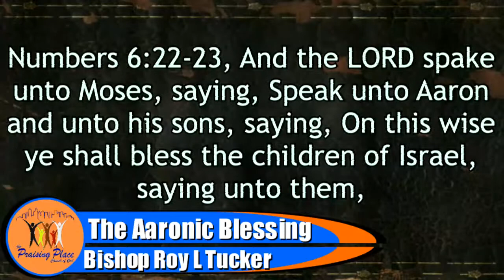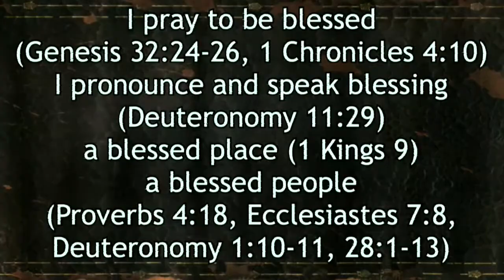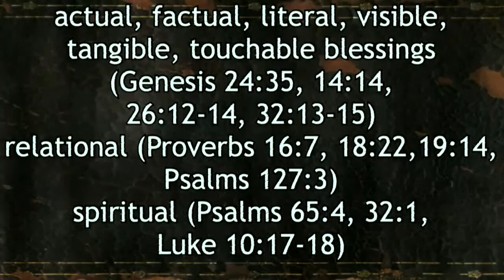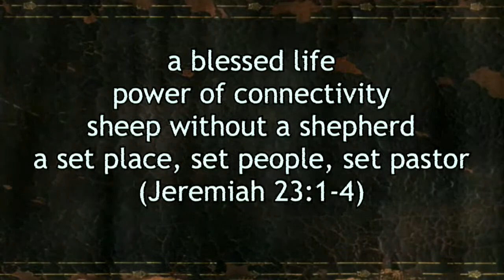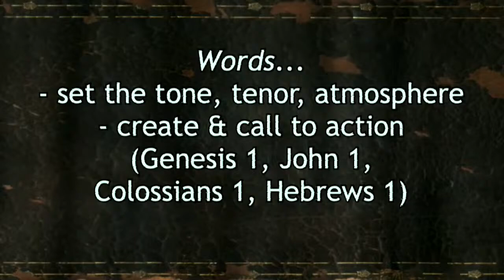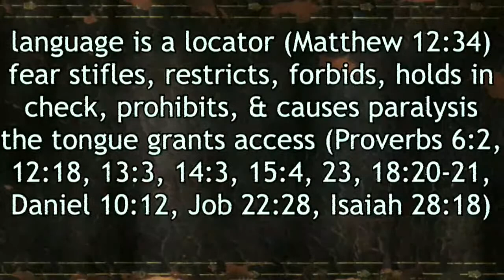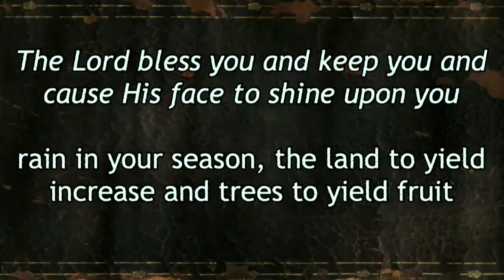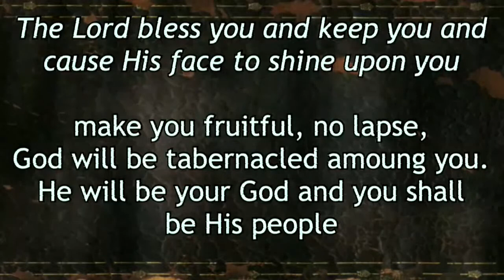"The Aaronic Blessing"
Bishop Roy Tucker
The Praising Place Church

If you are blessed by our ministry would you please consider supporting us financially?

Text to Give : Text "GIVE" 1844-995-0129

We invite you to come and worship with us in person. to learn more.